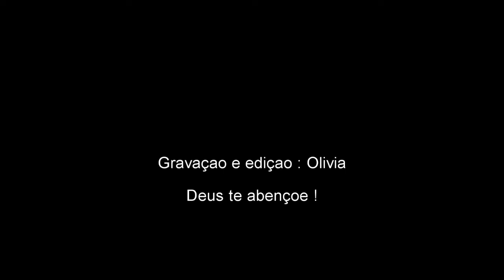A tentação de Jesus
Porque, tendo em vista o que ele mesmo sofreu quando tentado, ele é capaz de socorrer aqueles que também estão sendo tentados.
Hebreus 2:18